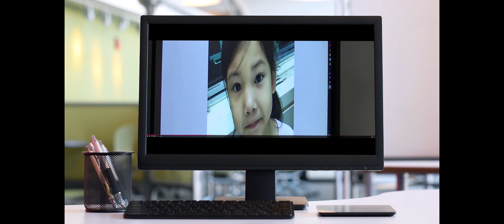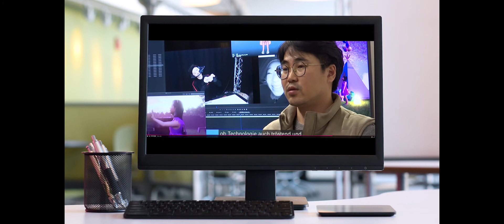Incredible: mother meets dead daughter in VR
Info: Reuters / t-online webside
Language: german